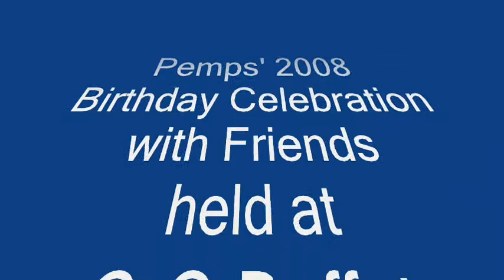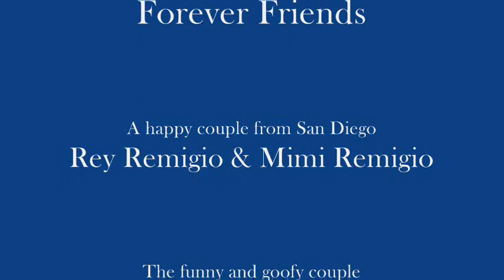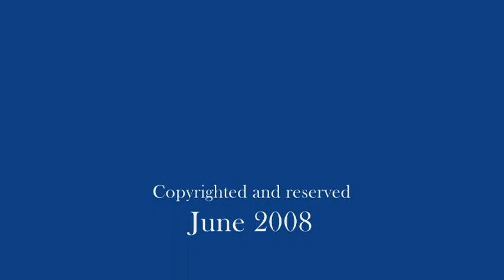Pemps '08 Birthday